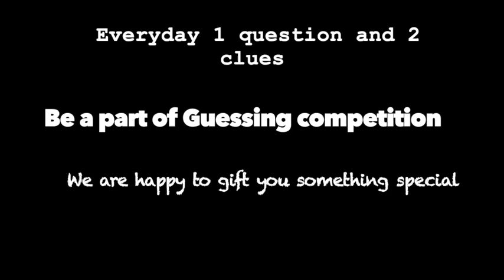Why do mushrooms grow after lightning? lightning effect, nitrogen, fixation, 1minute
Everything in 1minute, എല്ലാം അറിയാം 1-minute ൽ,

Query Solved in 1minute
Cyanide poisoning
Chemistry of sun
Atom alive or not
The secret behind the colour change of apple
Henry's law explained
Types of ions
Trick to remember anions and cation